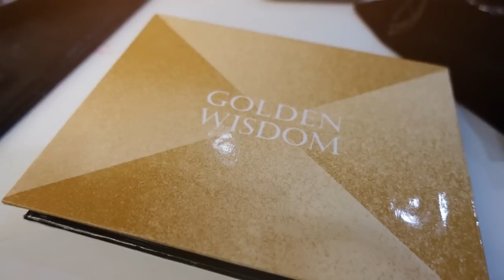INTIP PROGRESS QUEEN ANDINA GOES TO MISS GRAND INTERNATIONAL 2022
Hai Gemeser!!

Di vlog kali ini aku sedang merancang fashion untuk persiapan untuk Queen Andina menuju Miss Grand International 2022. Wahh pasti seru nih Gemeserrrr.. intip yukk persiapan bersama Queen Andina

Gimana kira-kira keseruan aku merancang persiapan untuk Queen Andinaa? nonton videonya sampai habis yaaa!